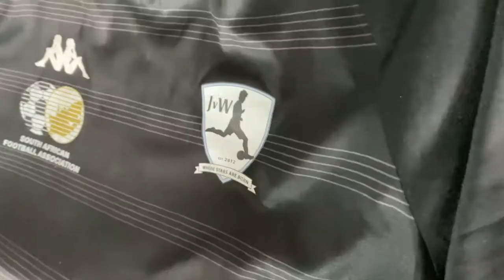| Front of the Jersey Sponsor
JVW FC are proud to announce the signing of a partnership with South African sports betting giant, Hollywood Bets, ahead of the SAFA National Women's League.

We would like to welcome and thank Hollywood bets for getting behind the First Team ahead of their SNWL debut.